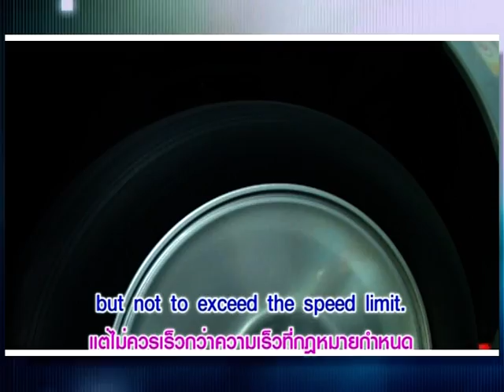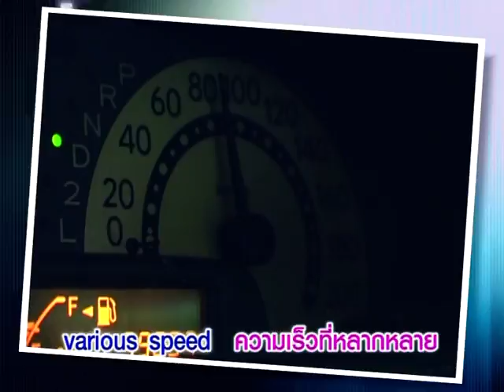Yes You Can แนะนำวิธีใช้รถช่วงรันอิน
หมวดอุตสาหกรรมยานยนต์  ตอนที่ 15 แนะนำวิธีใช้รถช่วงรันอิน